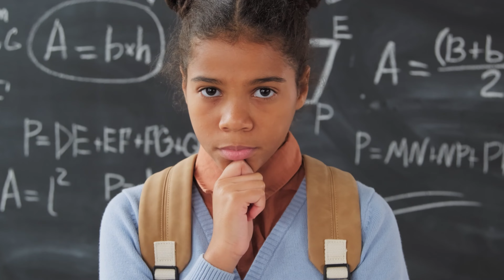Standing Up to School Bullying Tips for Parents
VISA: 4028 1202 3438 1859 EUR
VISA: 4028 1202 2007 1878 USD

The video "Standing Up to School Bullying Tips for Parents" is a guide for parents who want to help their children deal with bullying in school. The video features experts who provide helpful tips and advice on how to recognize the signs of bullying, how to talk to children about bullying, and how to take action to address the issue.

The video begins by defining what bullying is and why it is important for parents to take action to stop it. It then goes on to provide practical tips on how to recognize the signs of bullying, including changes in behavior, physical signs, and emotional changes.

The experts in the video also provide advice on how to talk to children about bullying, including how to approach the topic, how to listen to their concerns, and how to provide emotional support. They emphasize the importance of creating a safe and supportive environment at home where children feel comfortable sharing their experiences.

The video also offers suggestions on how parents can take action to address bullying, such as contacting the school, documenting incidents, and working with other parents and community organizations to raise awareness and advocate for change.

Overall, "Standing Up to School Bullying Tips for Parents" is an informative and practical resource for parents who want to support their children and help create a safer and more inclusive school environment.